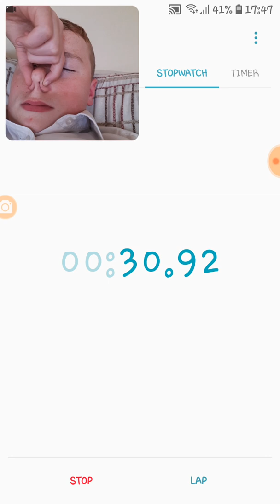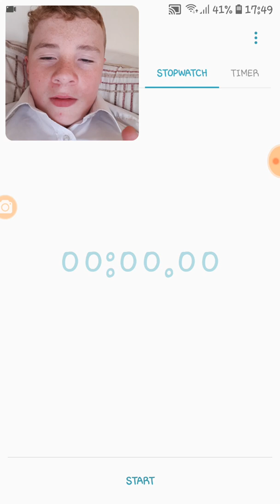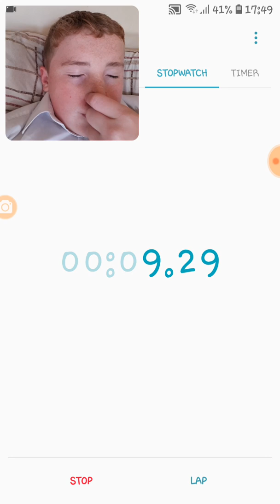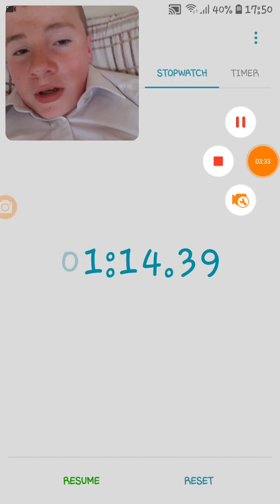The New World Record